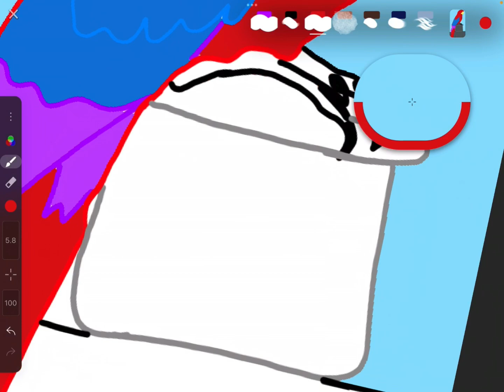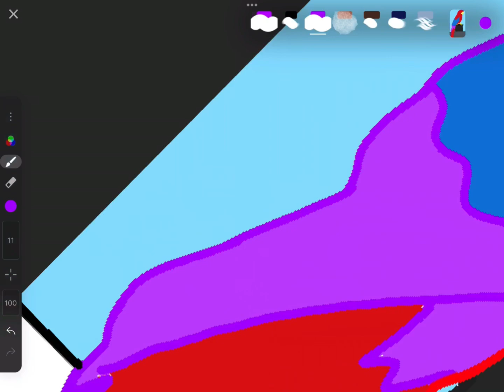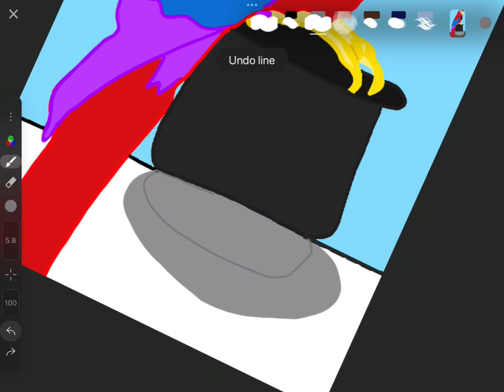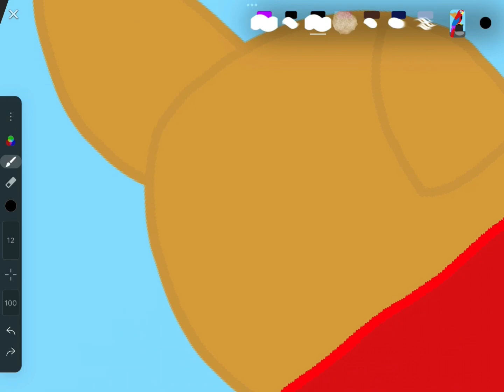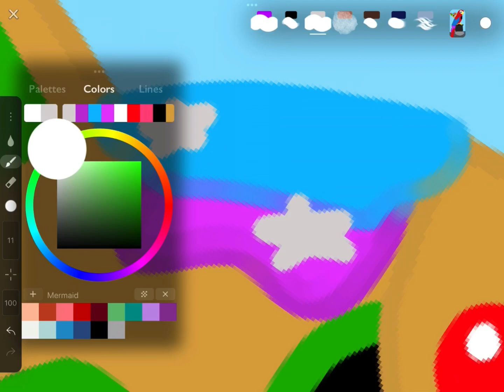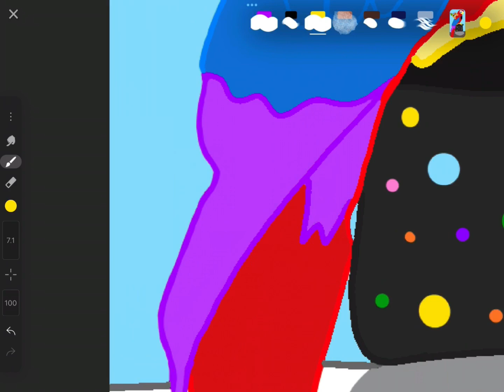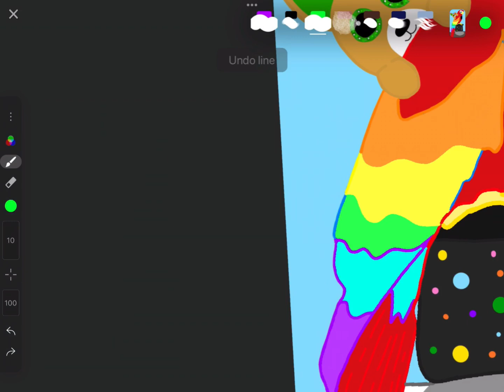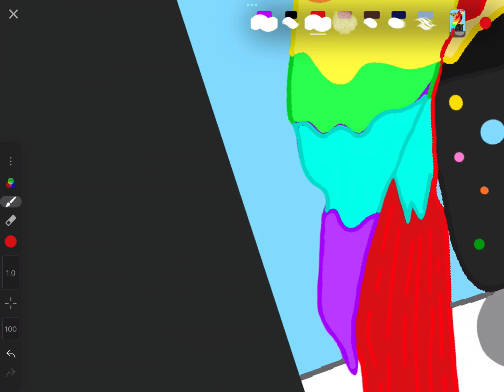Drawing 2 of my characters digitally 📲✍🏼￼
Here’s my Pinterest I post way more bracelet content on there

Live streams every WEDNESDAY 🤩

Today I made 2 of my old characters using digital art 🖼️ I made one video creating the bunny character but its no longer on the channel